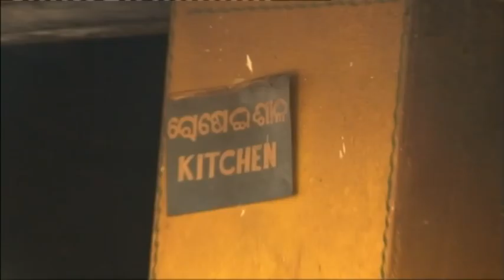COMMUNITY LIVING THEATRE FESTIVAL 2014 AT THEATRE VILLAGE NATYA CHETANA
THEATRE COMMUNITY CAMP, STAGE, COOKING, DINNING